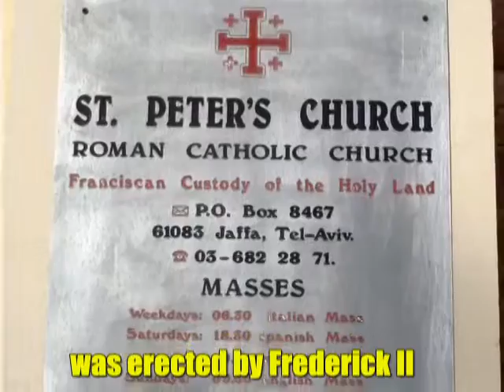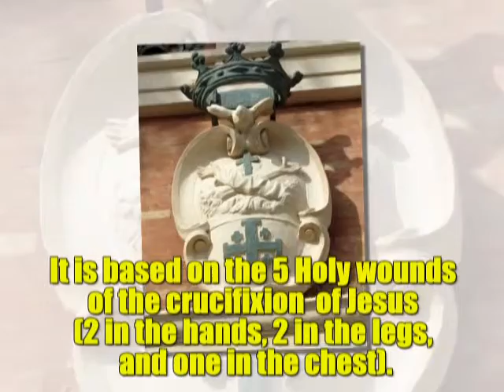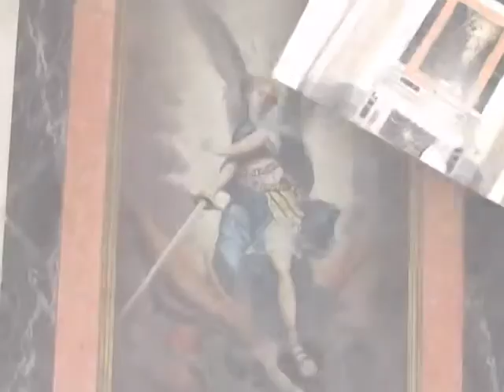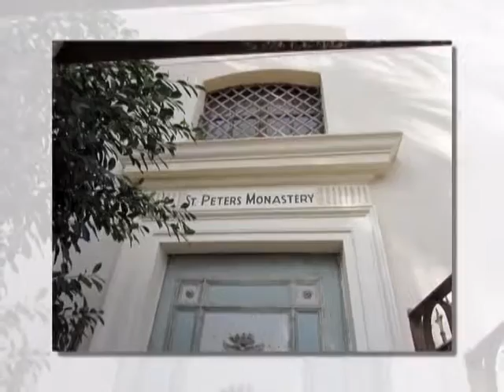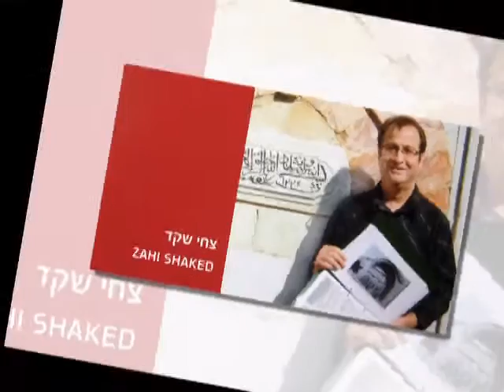St. Peter's Roman-Catholic Church, Jaffa, Israel with Zahi Shaked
סנט פטרוס - מסע מעמיק באחת הכנסיות היפות ביפו העתיקה עם מורה הדרך צחי שקד

Peter came to Joppa from Lydda to raise Tabitha (Dorcas) from the dead (Acts 9:36-42). While in Joppa, the apostle stayed at the house of Simon the Tanner. When Peter was praying on the roof, he had a vision of a large sheet filled with animals being lowered from heaven (Acts 9:43-10:23), signaling to him to go with the messengers from Cornelius. The Church of St. Peter marks the traditional site of Peter's vision of the great sheet.